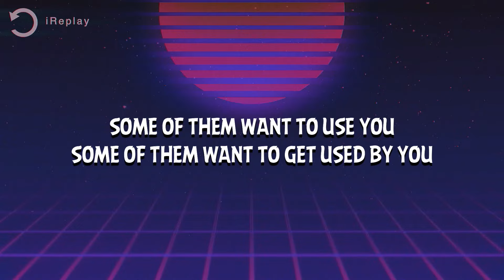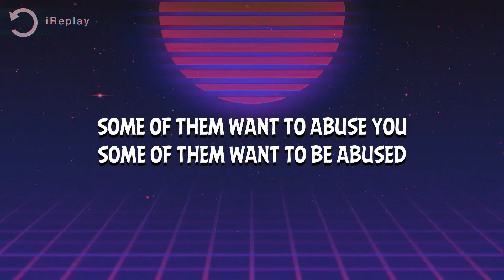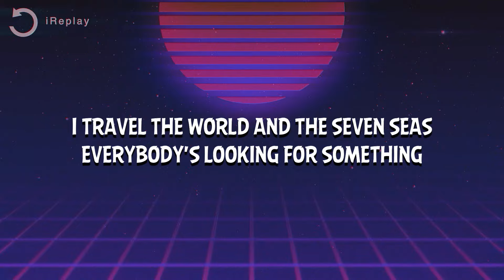Sweet Dreams (Are Made of This) - Eurythmics, Annie Lennox, Dave Stewart (Lyrics)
Eurythmics - Sweet Dreams (Are Made of This) (Remastered) (Lyrics)
Eurythmics - Sweet Dreams (Are Made of This) (Remastered)
Sweet Dreams (Are Made of This) (Remastered) - Eurythmics

[Keyboard Solo]

[Outro]
Sweet dreams are made of this

Lyric video for Eurythmics, Annie Lennox, Dave Stewart - Sweet Dreams (Are Made of This) (Remastered) on iReplay